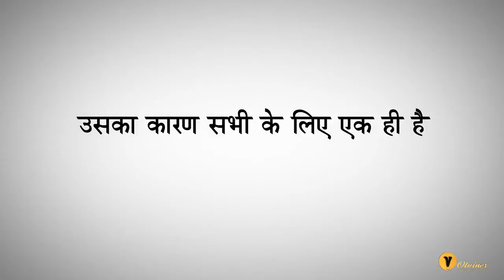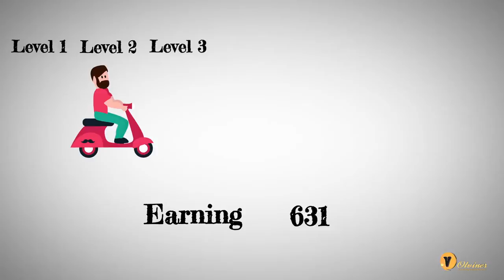Olviner Corporation How It s Work In Hindi